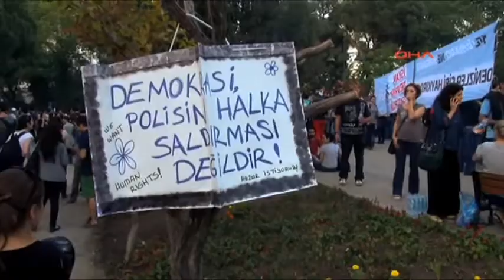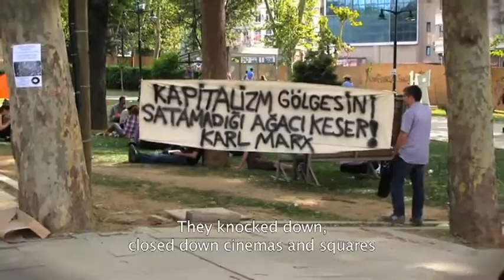TENCERE TAVA HAVASI Sound of Pots and Pans) Kardes Turkuler